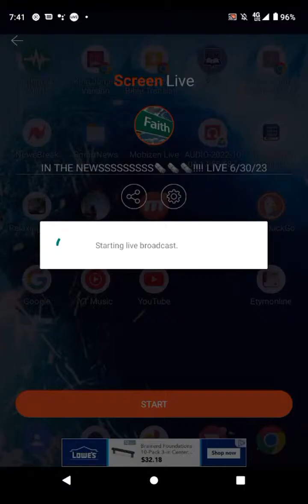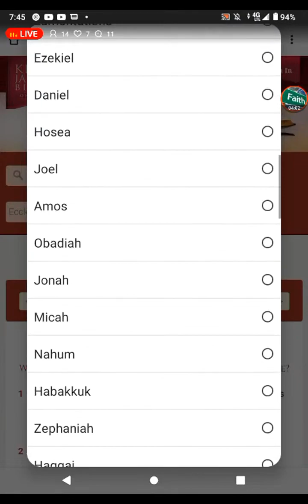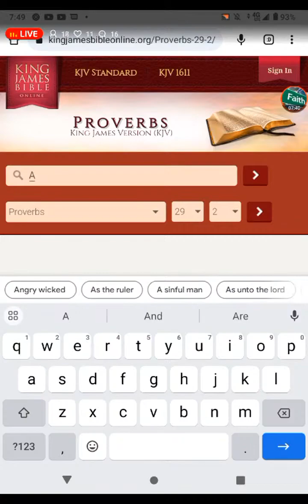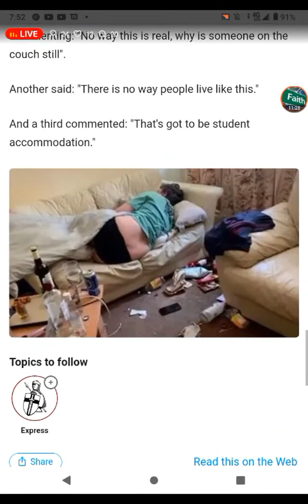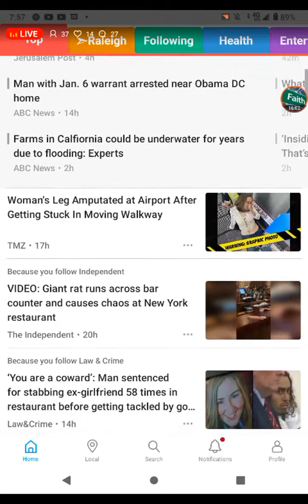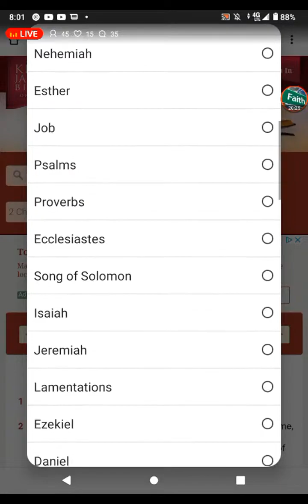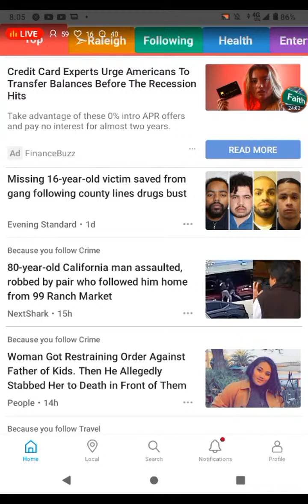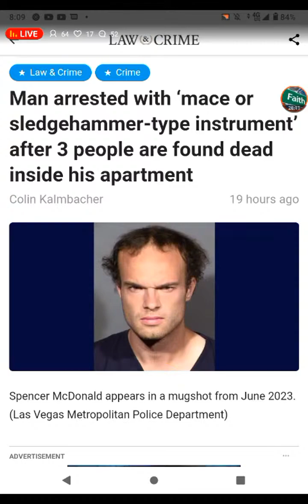IN THE NEWSSSSSSSSS🗞️🗞️🗞️!!!! LIVE 6/30/23